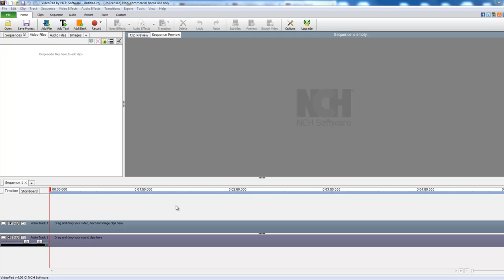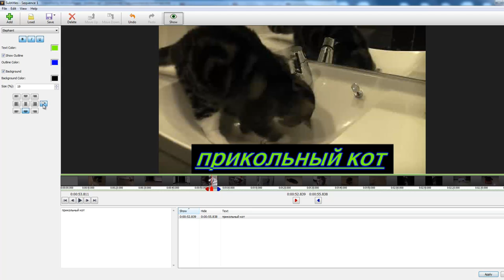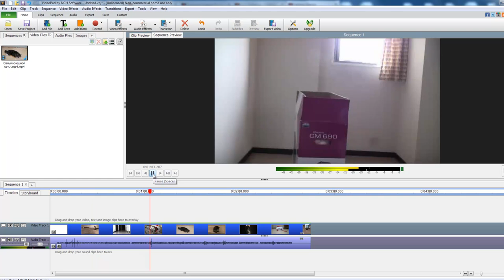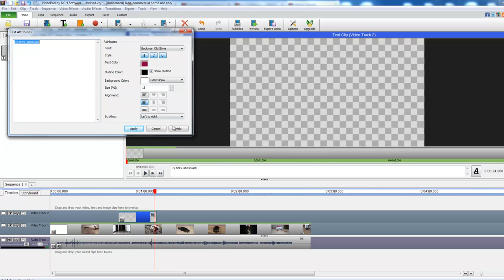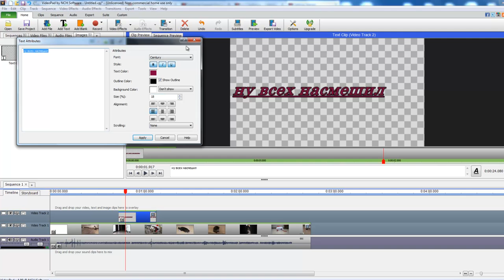Как добавить текст на видео. Бесплатный видеоредактор VideoPad Video Edition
как в бесплатном видеоредакторе VideoPad Video Edition добавить текст на видео. с помощью данного эффекта на видео можно сделать субтитры или пояснения в определенным моментам видео